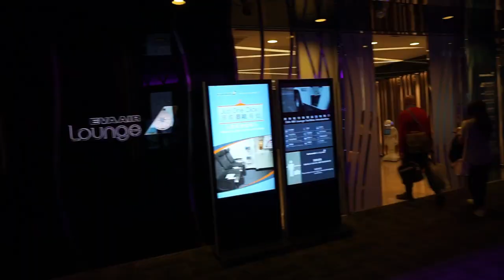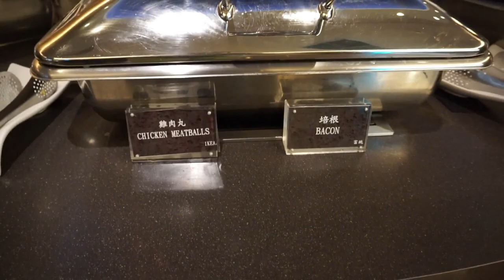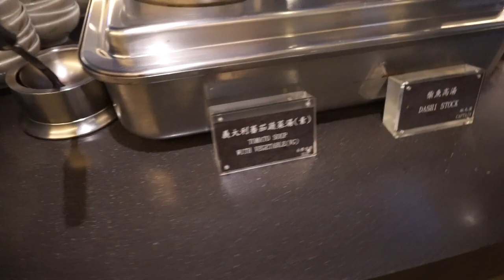EVA AIR The Star Lounge | Taiwan Taoyuan International Airport | Terminal 2 | 24N18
EVA AIR The Star Lounge Taiwan Airport

On this segment of my Australia-New Zealand-Singapore- Malaysia trip, I will be sharing with you my EVA AIR The Star Business Class Lounge experience in Taiwan airport.

My next stop will be Business Class Flight EVA AIE Flight BR 215 Taipei to Singapore, TPE to SIN.